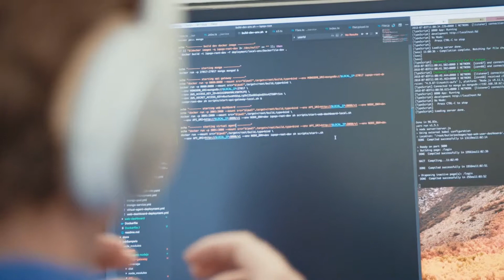5 Best Coding Bootcamps in Dallas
So, you want to learn how to code in Dallas but aren’t sure where to go. There is no ‘one size fits all’ Coding Bootcamp. One thing is for certain though, there is a programming language for everyone. Everything greatly depends on what you’re looking to do for a career down the road. So be sure you choose based on what you’d love to do, not by the average base salary.

Whether you’re looking to make a big career change, or just want to stay up-to-date on the most popular programming languages, here are the 5 Best Coding Bootcamps in Dallas that’ll teach you how to code.